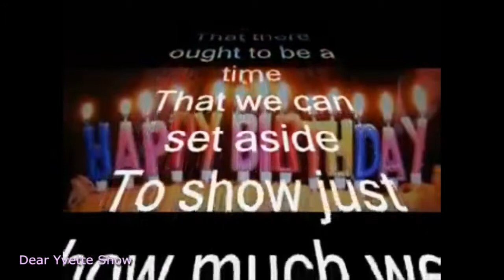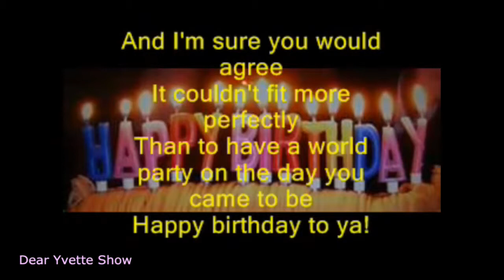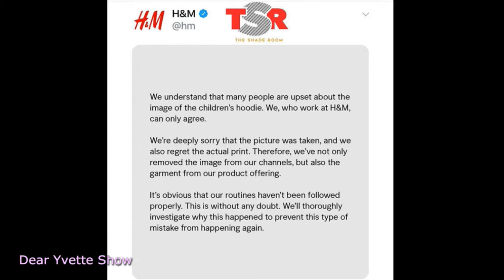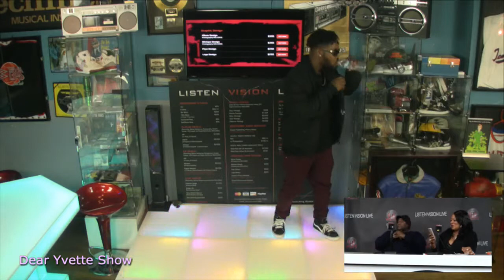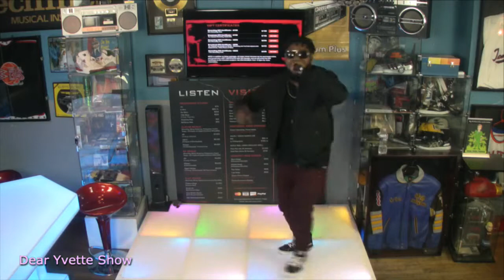Dear Yvette Show 1/15/18